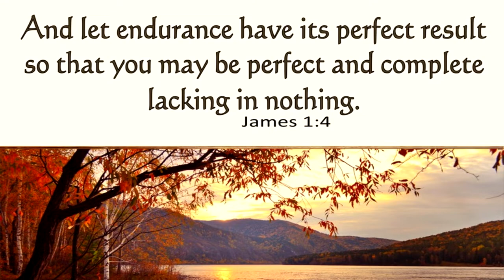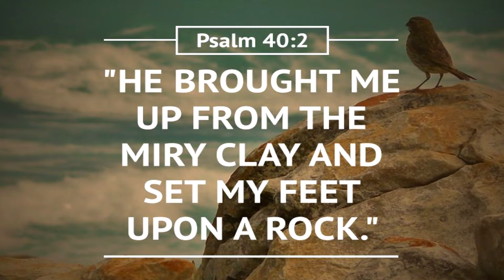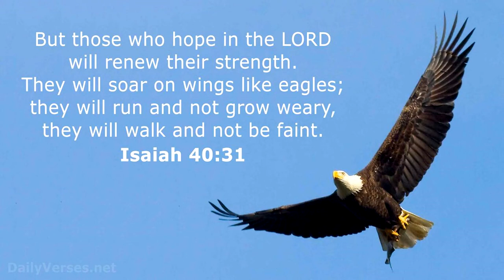Wait of Resistance